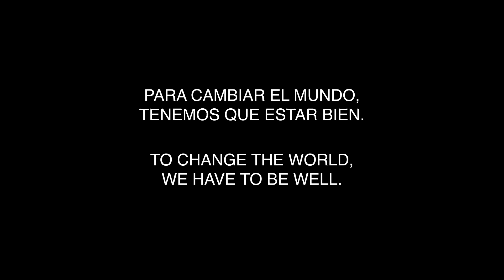Eduardo Pinillos | Ep.2 Compañía | Salud mental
Mis equipos | My Gear 🎥🎧 🔥:
Cámara: Sony Fx3
Lente: Sigma 24-70mm
Micrófono: Dji mic

- Compartimos $25 dólares si eres nuevo en Airbnb:
Este es mi equipo | This is my Team:

👨‍🚀🎥  Cámara:
👨‍🚀  Edición:  Jonathan Acuña @jnt95_
👨‍🚀Maquillaje: Gina Campos
🐶 Asistente y fiel compañero: Films Morales
Música | Music: 🔊

La música que utilizo es de Envato.